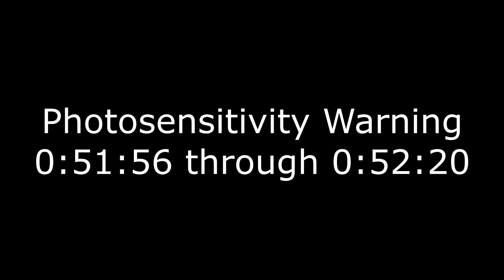[Arknights #27] Desperate Measures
In which we compromise.

0:00:00 Photosensitivity warning for 0:51:56 through 0:52:20
0:00:05 Stream begins
0:04:04 Gameplay begins
0:04:50 Slug-slayer's Lament
0:07:56 Operation 4-7
0:22:43 After Operation 4-7
0:27:18 Before Operation 4-8
0:31:10 Operation 4-8
0:50:28 After Operation 4-8
0:51:56 Photosensitivity Warning
0:52:20 End of Photosensitivity Warning
0:55:13 Conclusion

The game featured:
Arknights

Originally streamed July 6th, 2024.